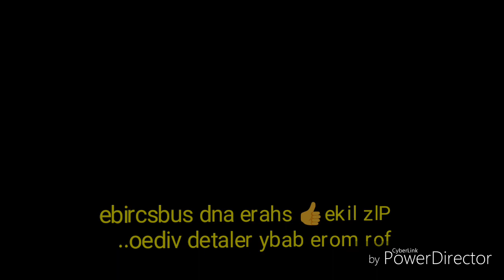How to prevent colic | instant relief from colic | Bacho ke pet me dard ho to kya kare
This video is related with baby suffering from colic pain. Home remedies are there... which help ur baby Instant relief. 100% 👍 sure

New born baby care tips..